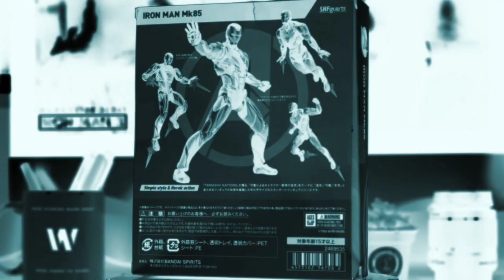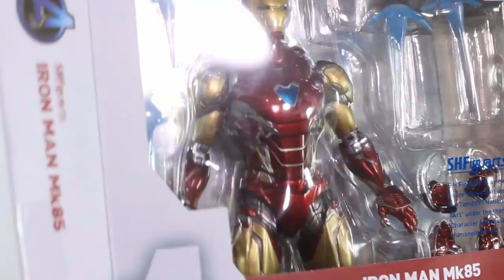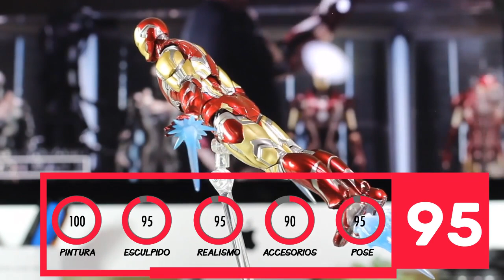Iron Man Mark 85 | S.H. FIGUARTS | Review en español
A este Figuarts IronMan Mark85 de Endgame ya le traía hartas ganas.
¿Cuál es tu favorito?  Ya mero viene el Nano Weapons así que no pierdas la pista del canal.